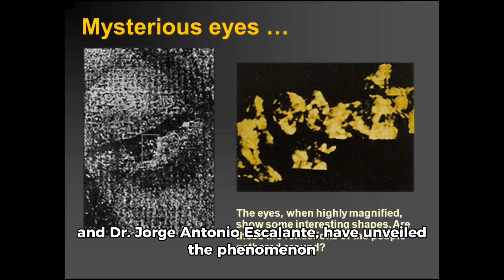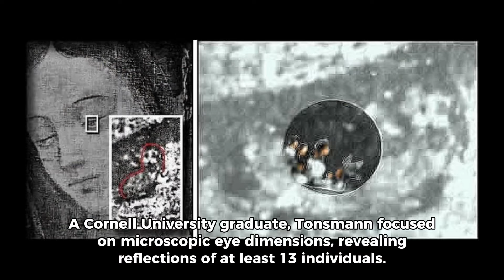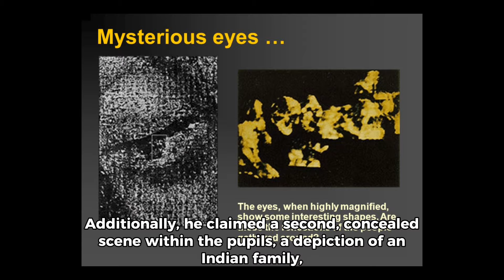Scientific Analysis of the Miraculous Image of Our Lady of Guadalupe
Queen of heaven and earth 👑💐❤️